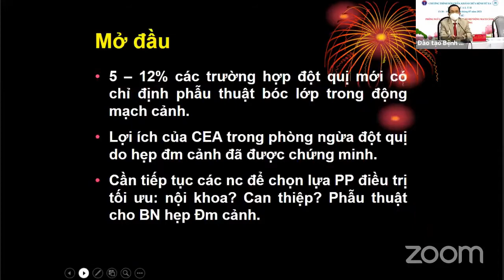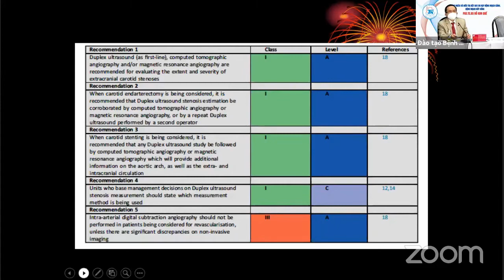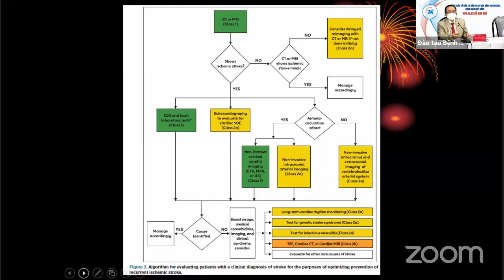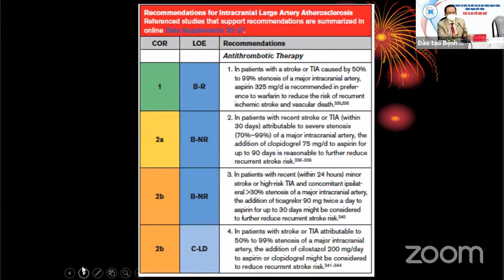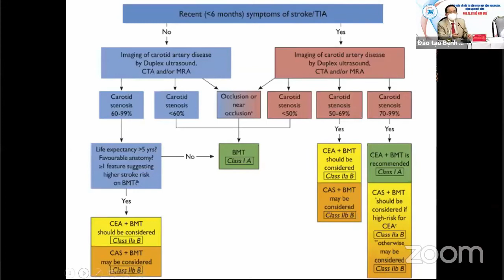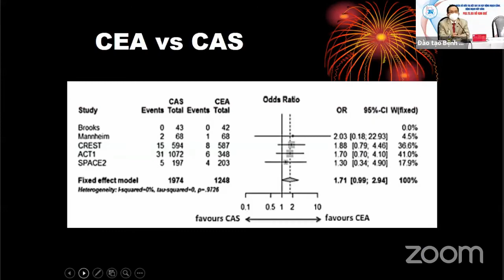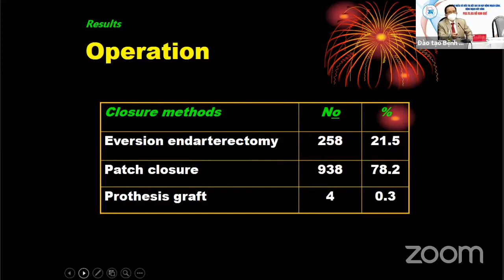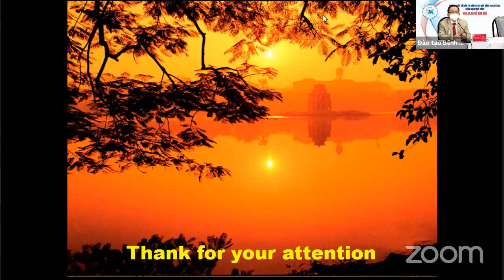Cập nhật điều trị hẹp động mạch cảnh